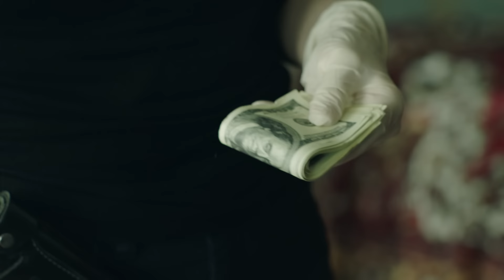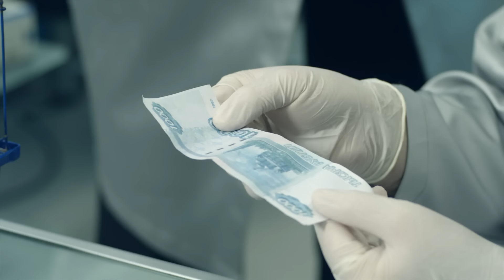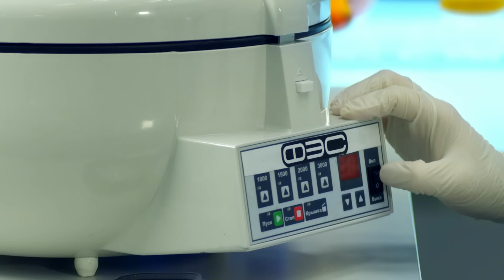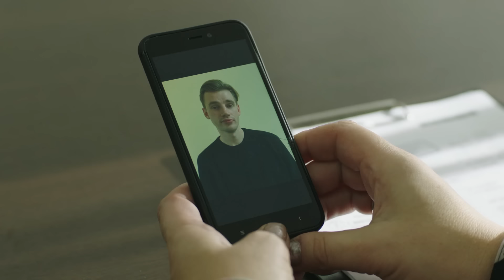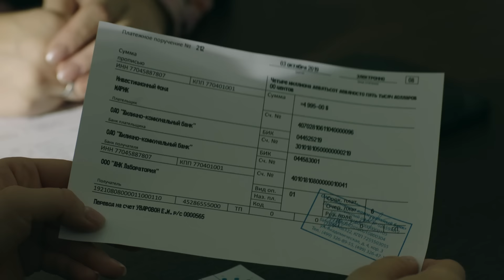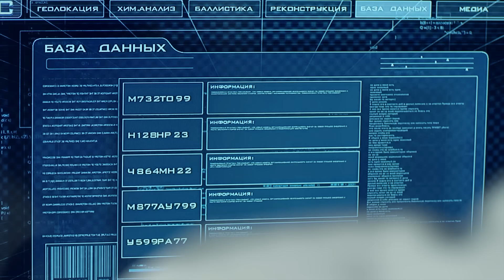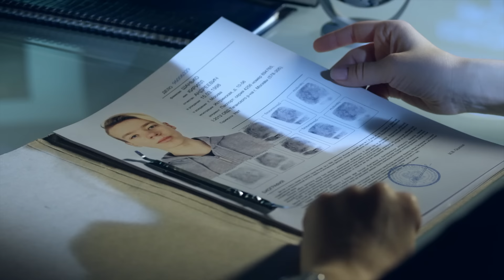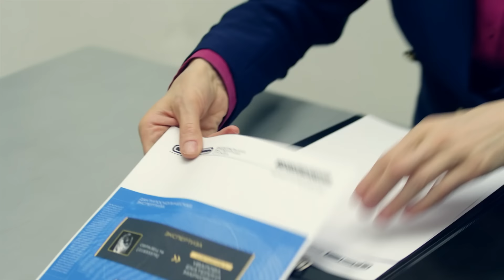След. 2356 серия. Крысиные бега | Криминальные сериалы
ФЭС расследует убийство безработного Юрия Гагина. Гагина пытали и зарезали серпом. Найденные у безработного пять тысяч долларов приводят следствие к пяти миллионам долларов.